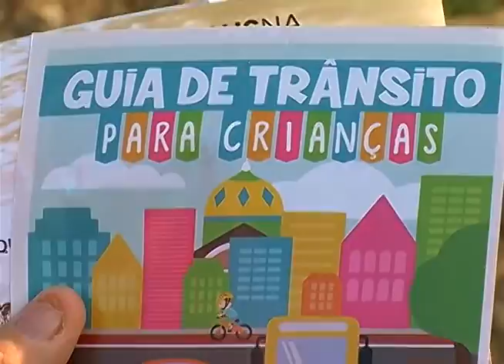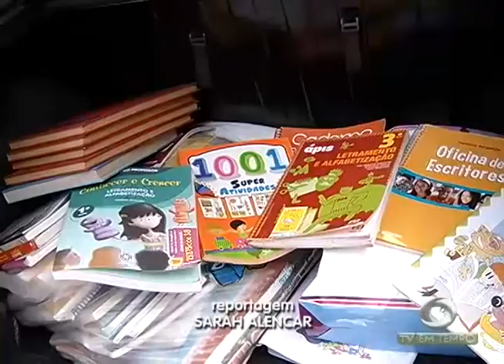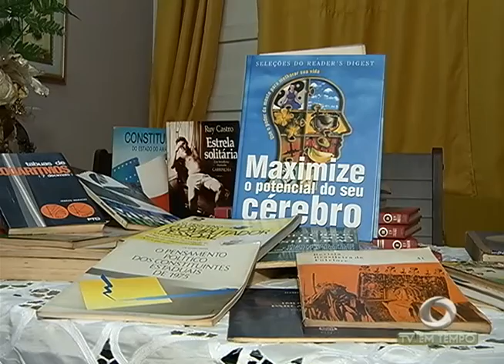BOLETIM EM TEMPO - MANHÃ (25.01.2016)